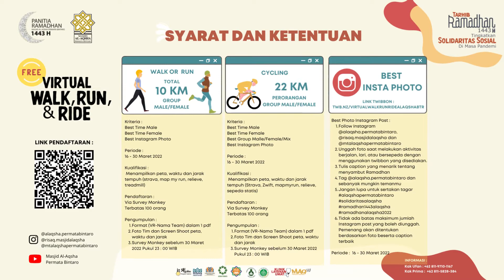Teaser Tarhib Ramadhan 1443 H - Masjid Al-Aqsha Permata Bintaro (26 Mar 2022)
Teaser Tarhib Ramadhan 1443 H.
Masjid Al-Aqsha Permata Bintaro.